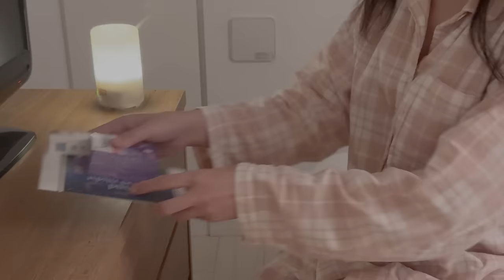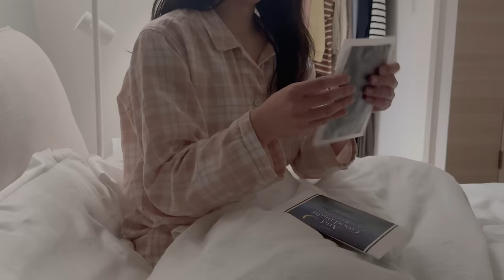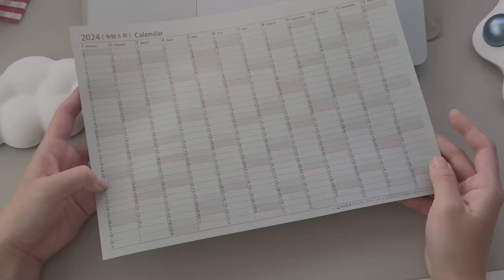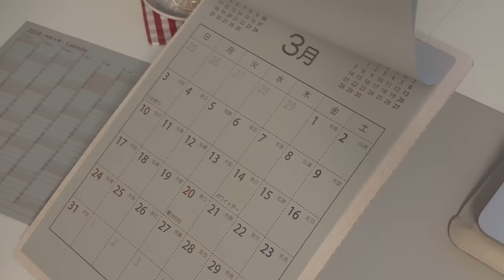【家から出ない休日】急いで帰宅して部屋にこもる1人ぐらしのリセットルーティン｜Living alone in Japan VLOG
予定のない休日、秋晴れのいいお天気の予報だったので出かけようかと迷いながらも
家の中でゆっくり過ごすことにした休日のVLOGです。
気になっていたレシピを作って、ドラマやYouTubeを見て過ごすのが一番のストレス発散になっています🤭

▶index
00:00 帰宅
04:10 せいろ蒸ししゃぶとエノキのから揚げ
12:38 マーブルレアチーズケーキ
16:42 蒸し鶏のサンドイッチと鍋野菜のアレンジおかず
26:22 かた焼きそば

１日目
ニット：GU
スカート：N.natural beauty basic
パンプス：GU
バッグ：SALON adam et rope'
ルームウェア：SHEIN
チェックのパジャマ：MUJI
2日目
黄色の襟付きニット：PARIGOT
白いスカート：TOCCO
グレーのエプロン：Amebeaute
白いスウェット：UNIQLO
ニットのパンツ：SHEIN